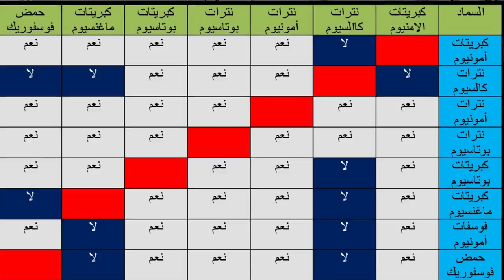مقاومة الأفاات الحشرية على محصول الطماطم .....